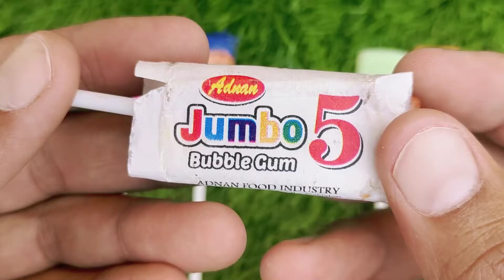Rafadan Tayfa, Çizgi Film, Trt Çocuk, ibi ve tosi,Doru, Maşa ile Koca Ayı, Kafa Değiştirme Oyunu03